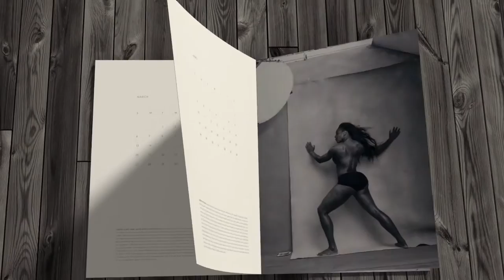Pirelli calendar 2016